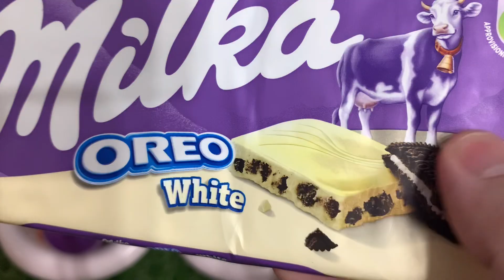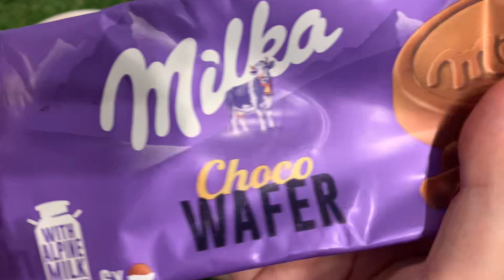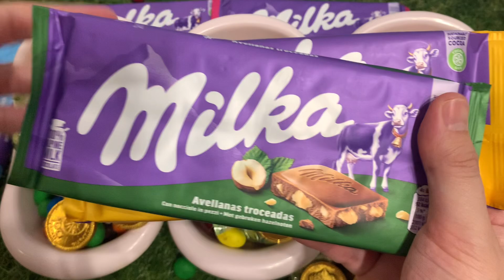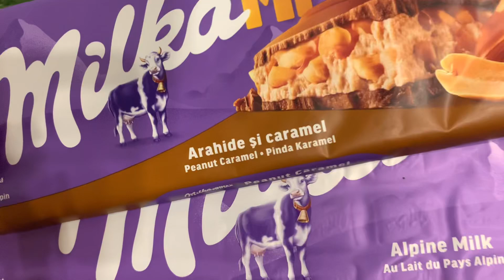Satisfying video | Rainbow Mixing All Candy in Magic 2 Bathtubs with Green M&m’s and Baby shark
Satisfying video | Rainbow Mixing All Candy in Magic 2 Bathtubs with M&m’s and Baby shark